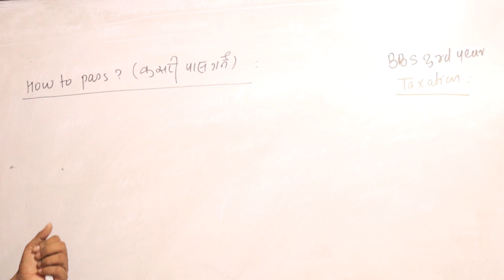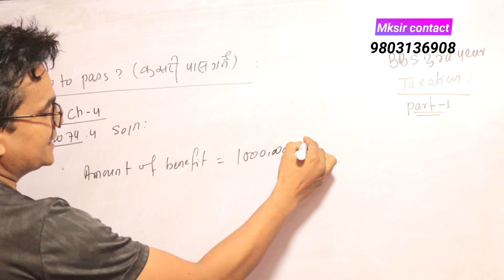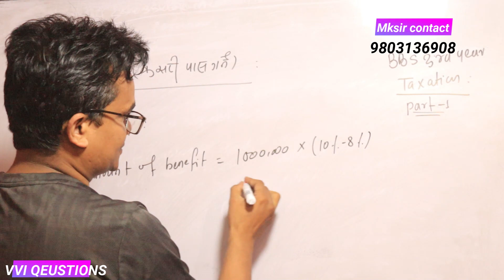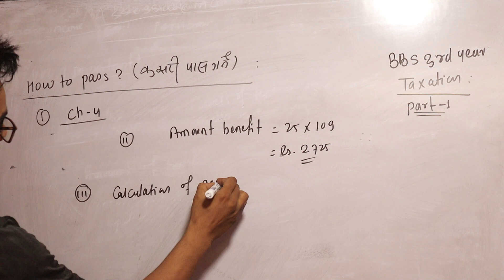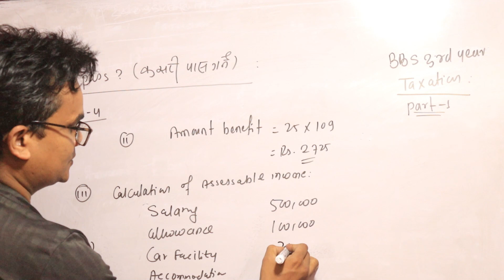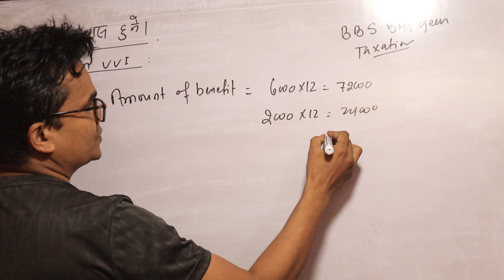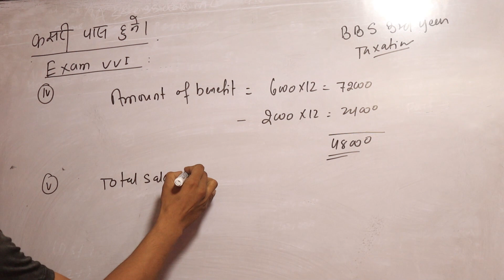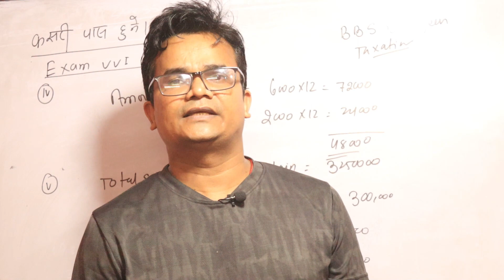Quantification, Allocation and characterization of Amounts II TAXATION I chapter 4 II 2 TO 5 MARKS I